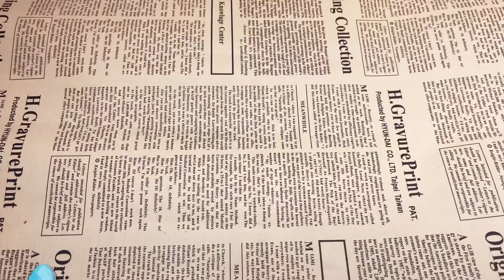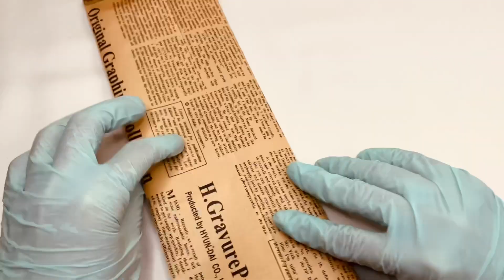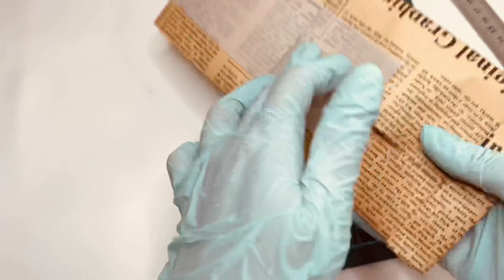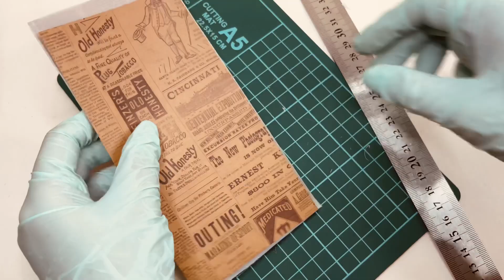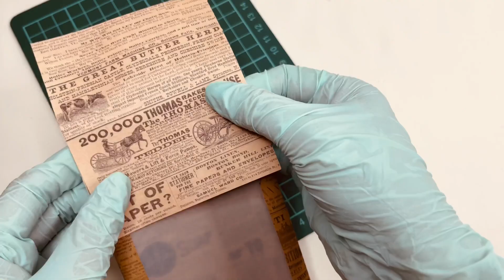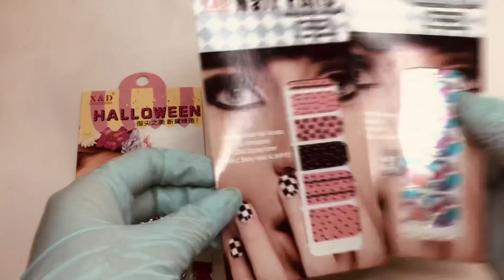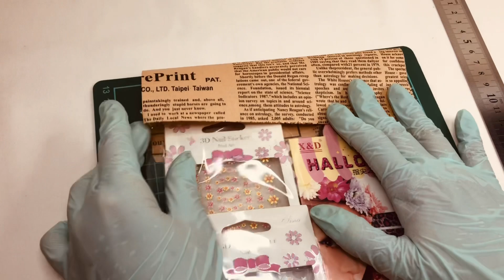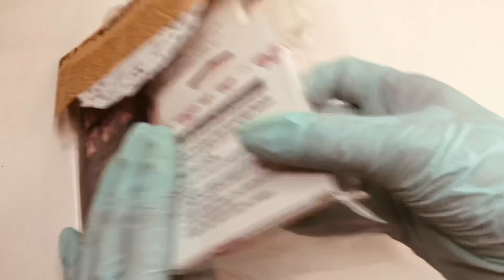[ASMR] Wrapping | Vintage Newspaper | Nail Arts Sticker | Nail Foil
ASMR wrapping video using
1) vintage newspaper
2) tracing paper